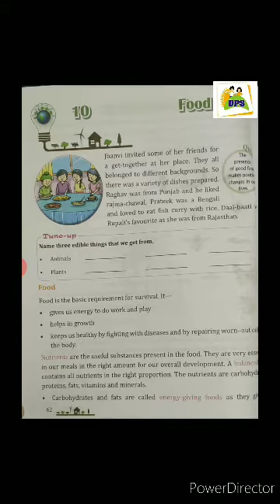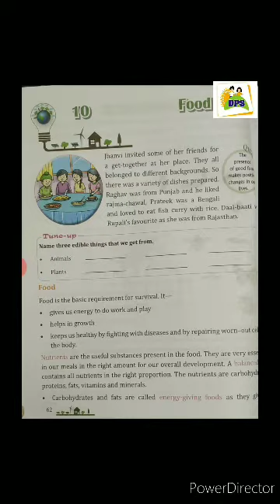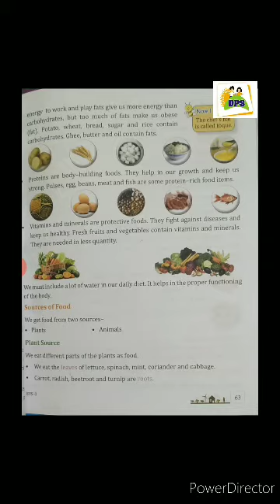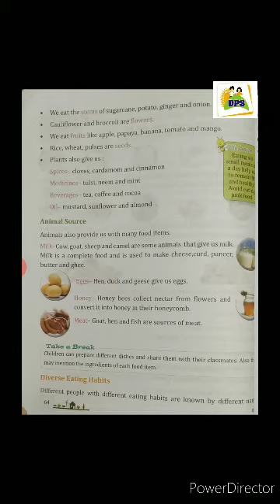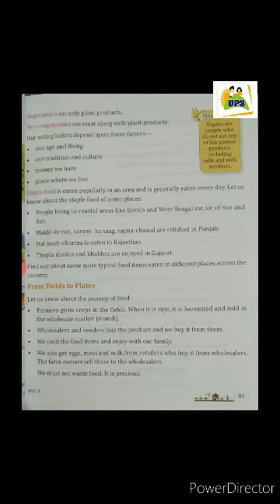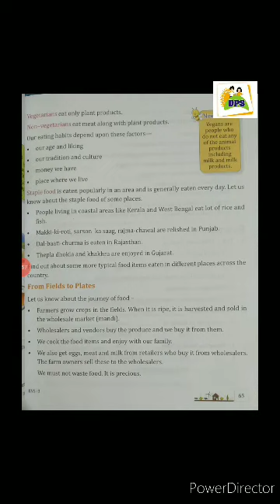DPS kids Class -3 Sub- EVS Ch-10 Food we eat